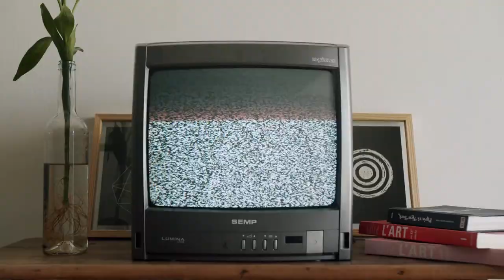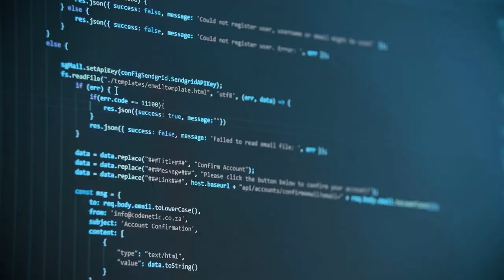Defekt Maschine - Broken (Associative Video)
Hello. This is absolutely free music. You can use it in your project. I would like to see them.

Have a nice day friend